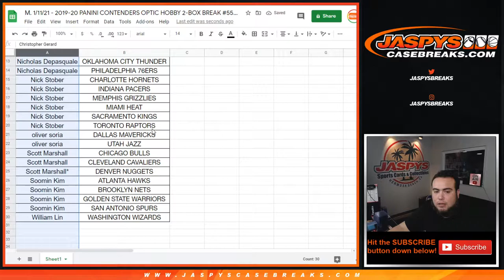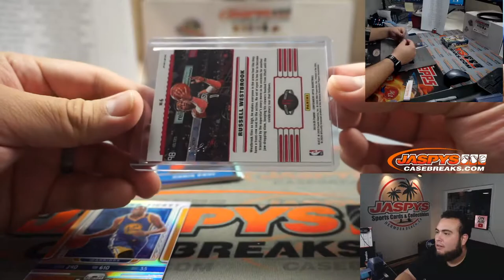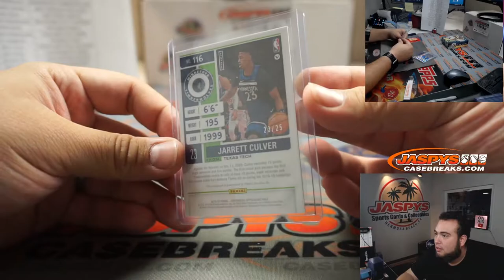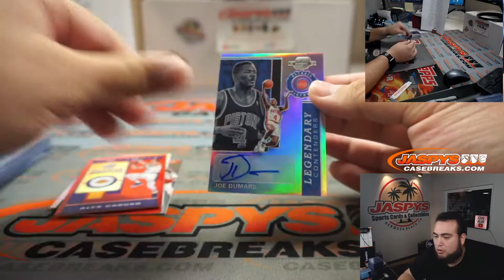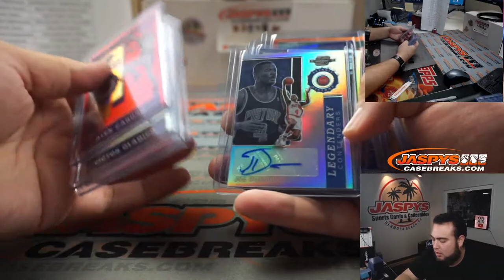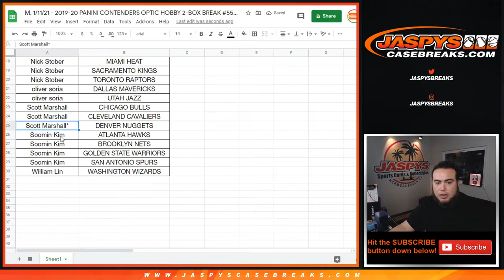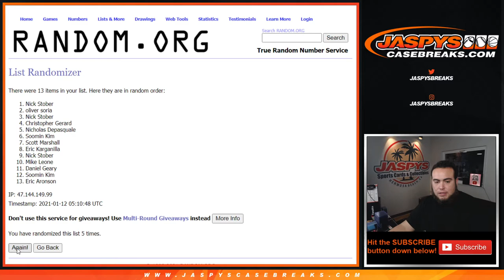M. 1/11/21 - 2019-20 PANINI CONTENDERS OPTIC HOBBY 2-BOX BREAK #55 *PYT*